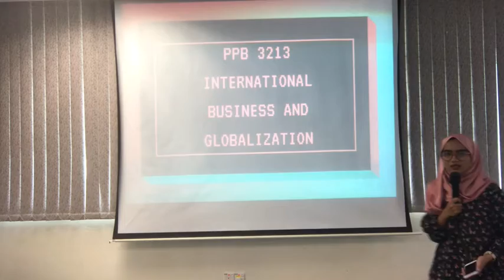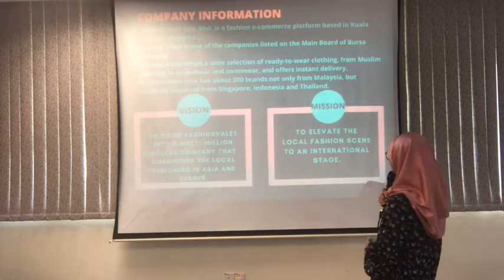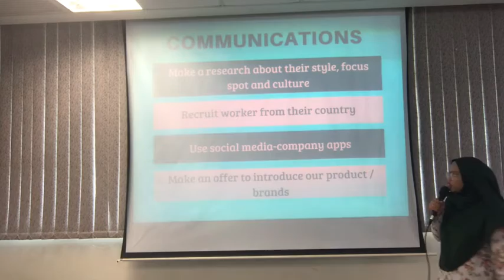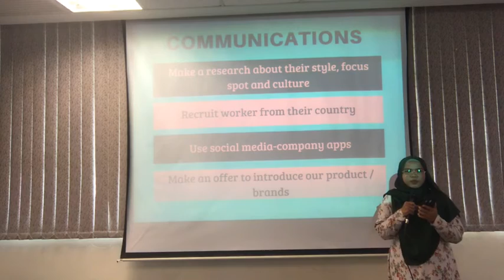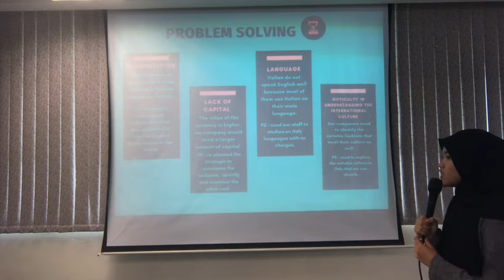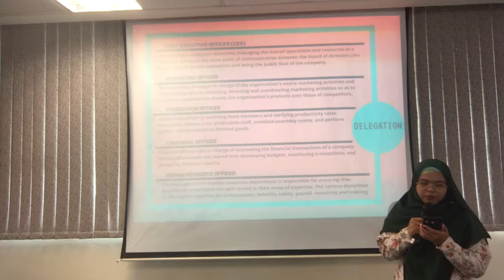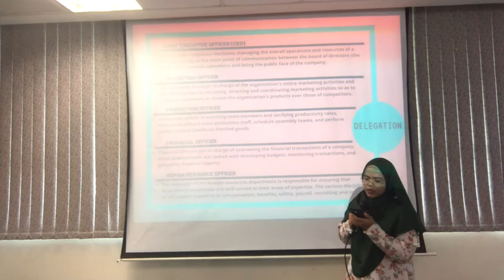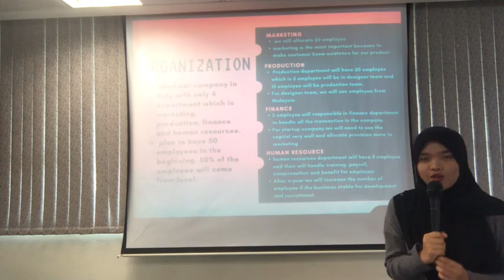INTERNATIONAL BUSINESS ( FASHION VALLET)